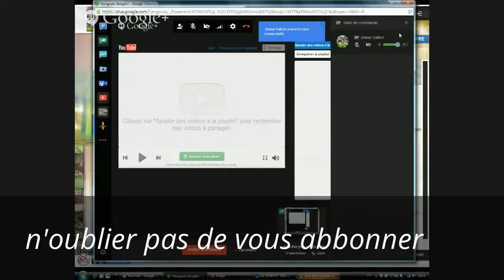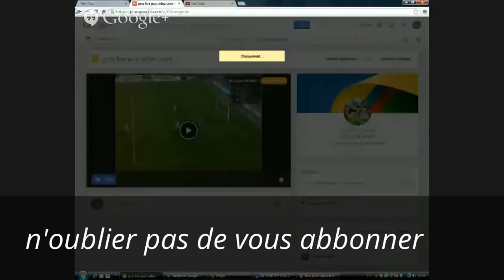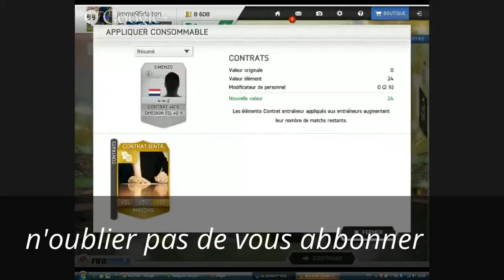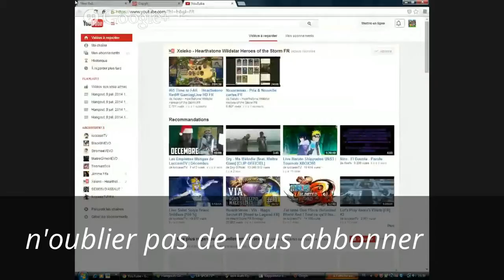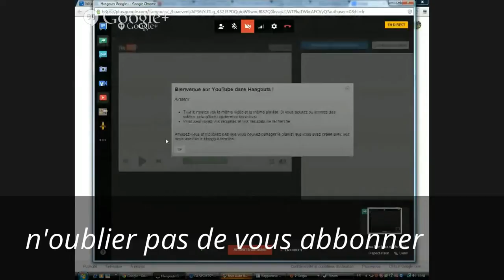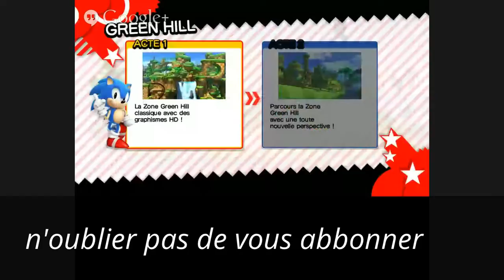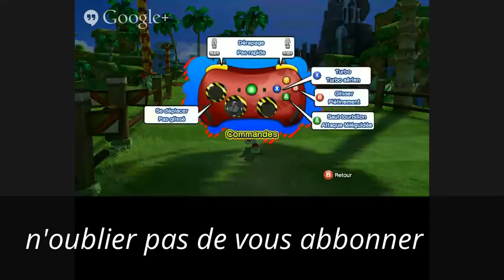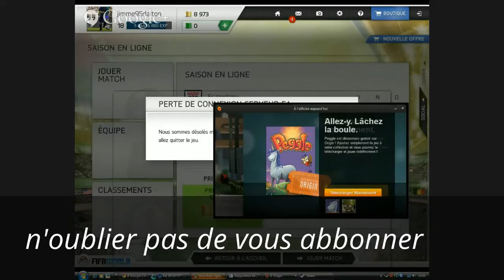My Edited Video